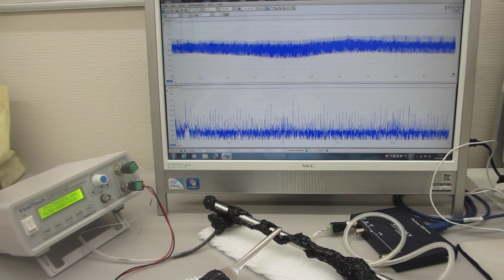表面弾性波の非線形振動現象をコントロールする、超音波の発振制御実験（超音波システム研究所）